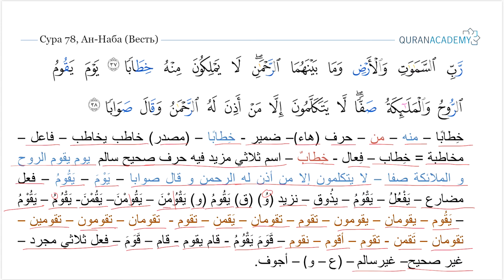Морфологический разбор 30-го Джуза Священного Корана - Часть 58